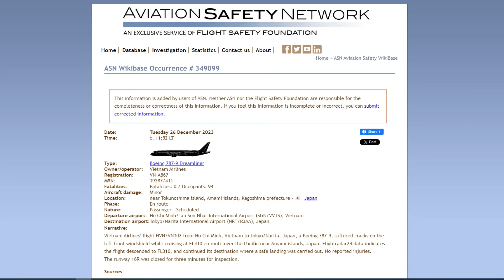Nứt Kính Buồng Lái - Máy Bay VietNam Airlines hạ cánh khẩn cấp tại Nhật Bản!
Ngày 26/12/2023 một máy bay B787 của hãng hàng không VietNam Airlines trên đường bay từ HCM-Tokyo đã bị nứt cửa kính buồng lái bên trái, phi hành đoàn đã yêu cầu hạ cánh khẩn cấp xuống sân bay Narita.